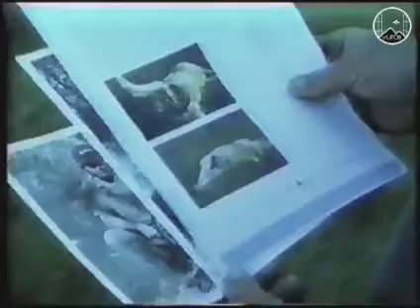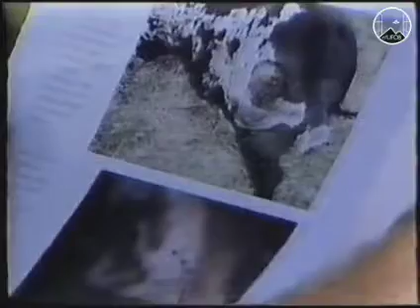1990 🇦🇺 UFOB [CASE] Cattle Mutilations in Australia: 'A Real Life X-File'.